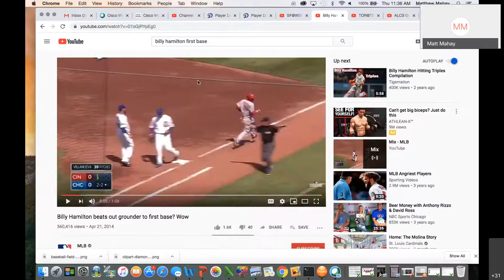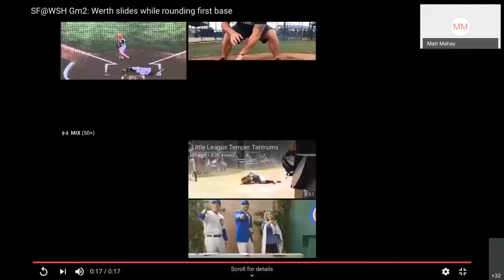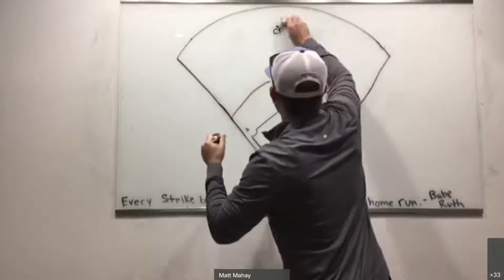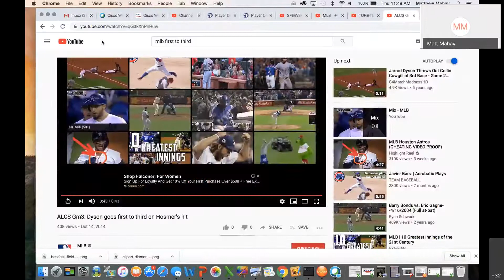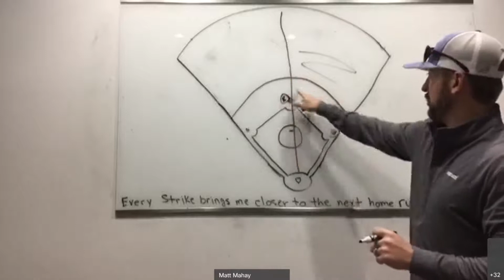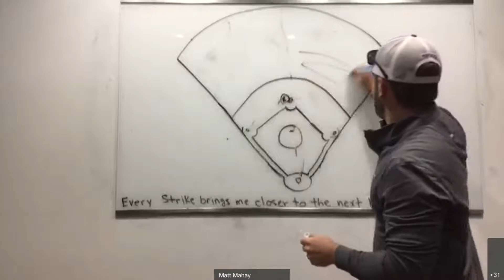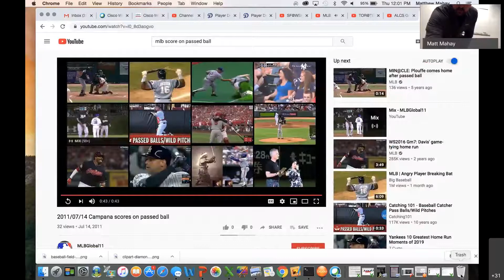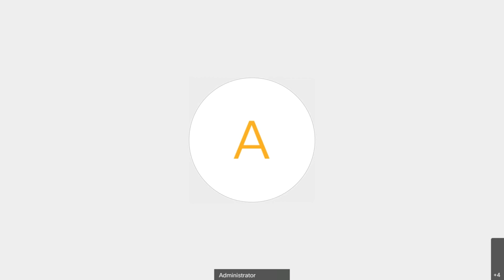Situational Offense and Baserunning 20200402 1636 1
This video breaks down our situational offensive approach and base running philosophies.